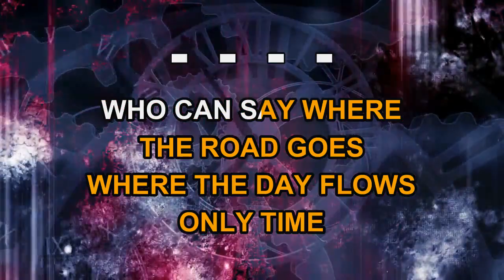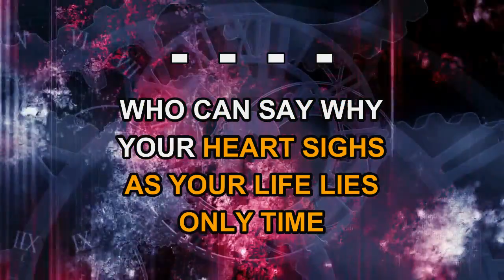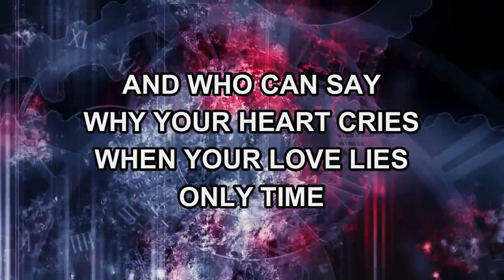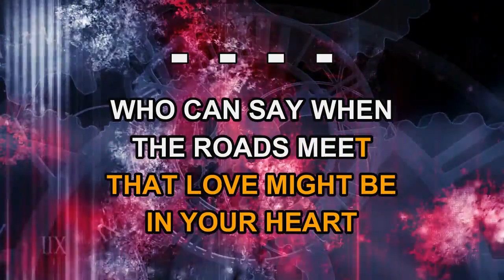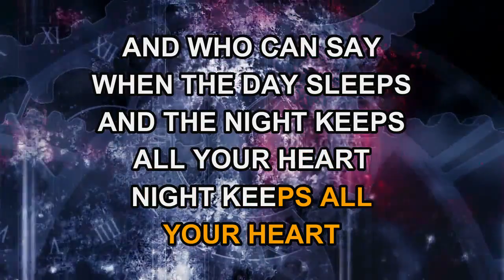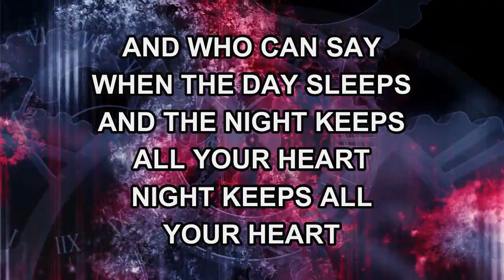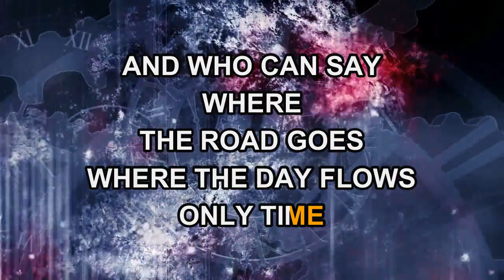Enya - Only Time (Karaoke)